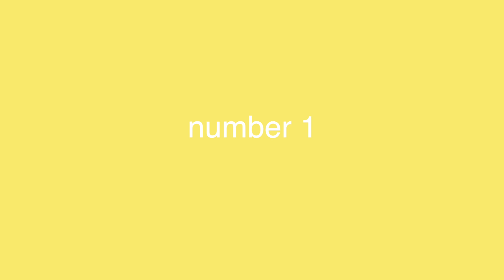Top 5 Reasons To Become Black